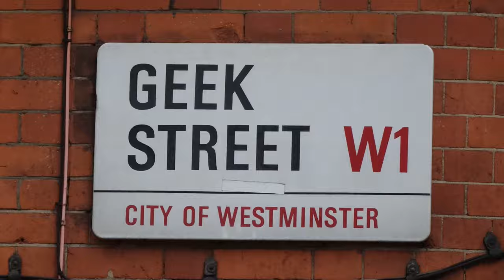Logitech G920 with Xbox Series S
Xbox Series S Review | Console / PC Is it WORTH IT!?
Does the Logitech G920 racing wheel, pedals and shifter work with the Xbox Series S console.  Watch this to find out if it does!?

Logitech G920 Driving Force Racing Wheel and Pedals (Xbox One and PC) UK-Plug

US 10% with GEEKSTREET

Content TIMESTAMP
00:00 Intro
00:48 Installing Logitech G920 Wheel, pedals and shifter onto the frame
02:36 Connecting the devices
03:33 Forza Horizon 4 and Forza Motorsport 7
06:03 Gameplay